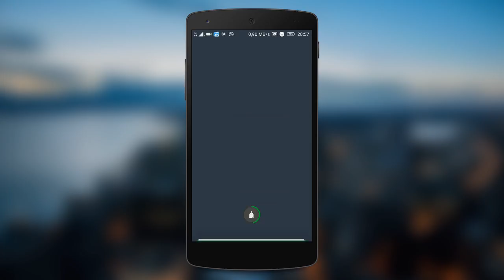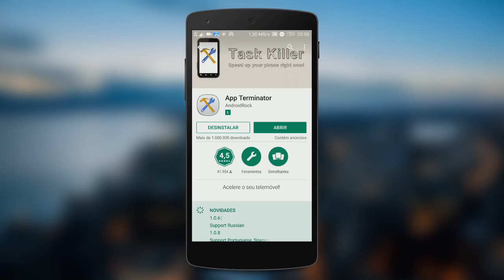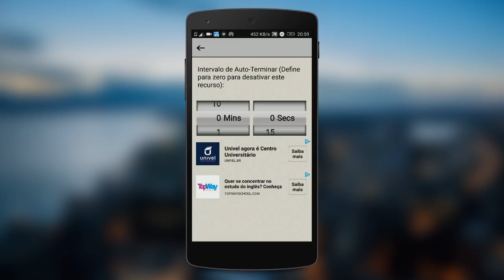Esse MACETE acaba com a LENTIDÃO no ANDROID, veja como ativar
- Veja nesse vídeo um MACETE Q acaba com a LENTIDÃO no ANDROID!

TECNODIA CURSOS

TECNODIA NETWORKS

TECNODIA CURSOS
Cursos on-line para criadores de conteúdo

PORTAL TECNODIA
Conteúdo tech e dicas/tutoriais para criadores de conteúdo

TECNODIA RECOMENDA